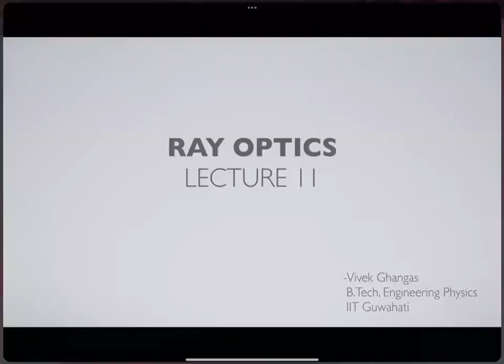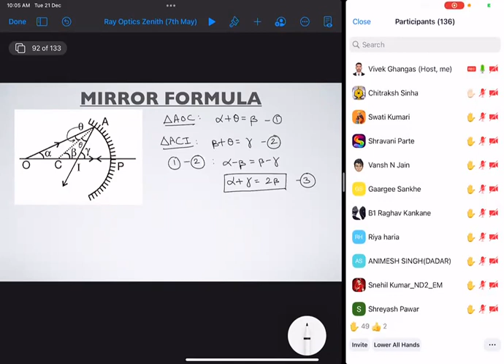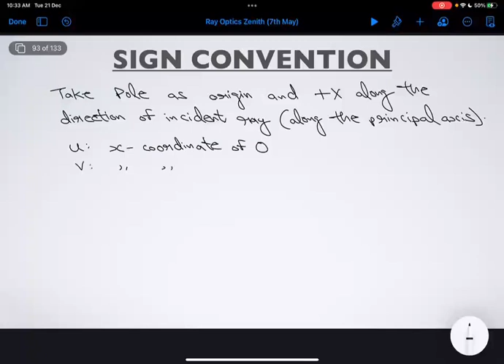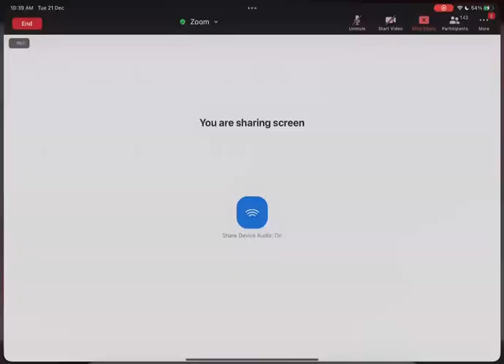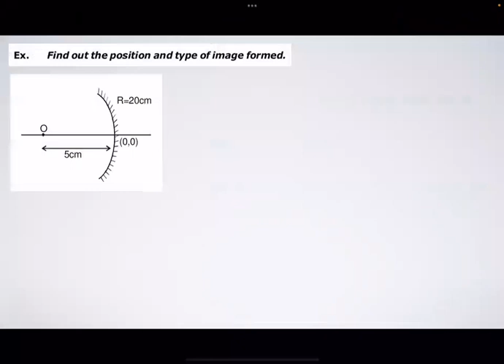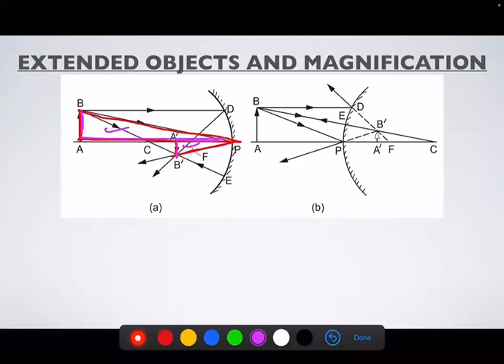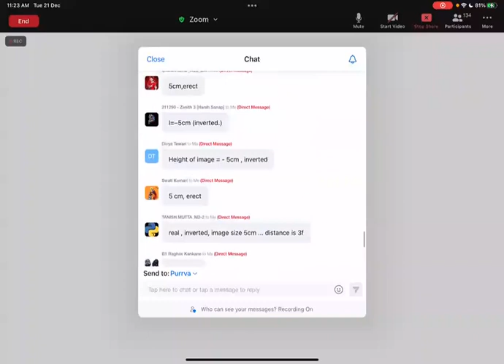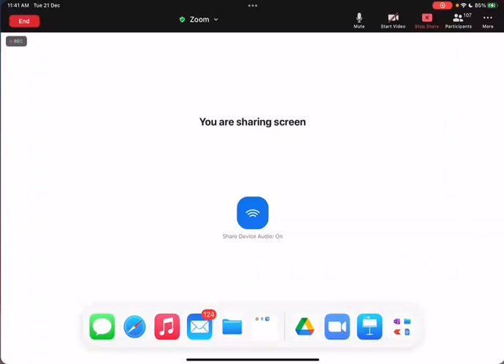|VGP SIR| RAY OPTICS LECTURE 11 |TRACK 2| PACE ZENITH 3 BATCH